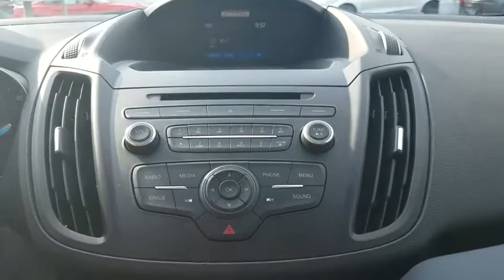2017 Ford Escape Bourbonnais, Frankfort, Matteson, Manteno, Manhattan, IL 30207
White/Gray Used 2017 Ford Escape available in Bourbonnais, Illinois at Terry's Ford. Servicing the Frankfort, Matteson, Manteno, Manhattan, IL area.

Terry's Ford
363 N Harlem Ave

KBB.com 10 Best SUVs Under $25,000. This Ford Escape boasts a Intercooled Turbo Regular Unleaded I-4 1.5 L/91 engine powering this Automatic transmission. Wheels: 17 Sparkle Silver Painted Aluminum, Variable Intermittent Wipers, Unique Cloth Buckets w/60/40 Split Rear Seat -inc: 10-way power driver's seat w/power lumbar adjust and 4-way manual passenger seat.* This Ford Escape Features the Following Options *Trip Computer, Transmission w/Oil Cooler, Tires: P235/55R17 A/S BSW -inc: Low-Rolling- Resistance, mini spare tire, Tailgate/Rear Door Lock Included w/Power Door Locks, Systems Monitor, SYNC Communications & Entertainment System -inc: enhanced voice recognition communication, 911 Assist, 4.2 LCD screen in center stack, AppLink and smart charging USB port, Strut Front Suspension w/Coil Springs, Steel Spare Wheel, Spare Tire Mounted Inside Under Cargo, Side Impact Beams.* This Ford Escape is a Superstar! *KBB.com 10 Best SUVs Under $25,000, KBB.com 10 Most Awarded Brands, KBB.com Brand Image Awards.* Stop By Today *Live a little- stop by Terrys Ford located at 363 S Harlem Ave, Peotone, IL 60468 to make this car yours today!